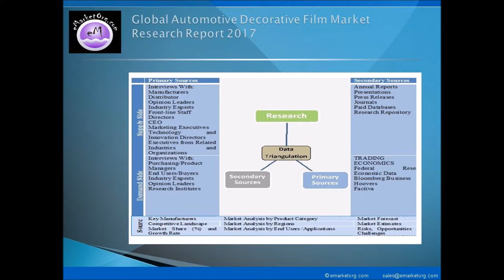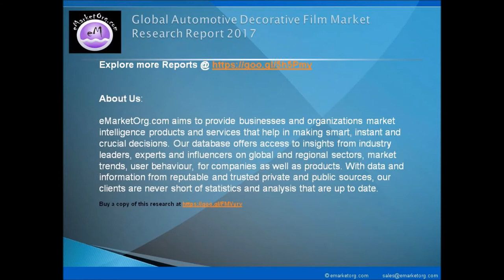Automotive Decorative Film market research report helps analyze the market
This market research study provides a detailed qualitative and quantitative analysis of the global Automotive Decorative Film market. Various secondary sources such as encyclopedia, directories, industry journals, and databases are used to identify and collect information useful for this extensive commercial study of the Automotive Decorative Film market. The primary sources such as experts from related industries and suppliers have been interviewed to obtain and verify critical information as well as to assess the future prospects of this market.

Browse the Complete Automotive Decorative Film Market Report with comprehensive Table Of Contents @